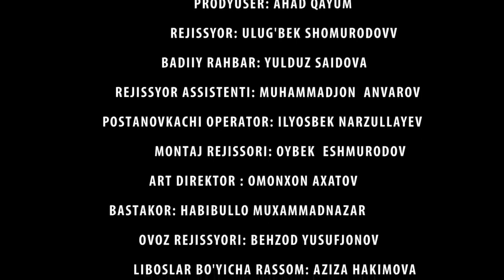-TAQDIRLAR BIRMOULIK KELINNI KO`Z YOSHI